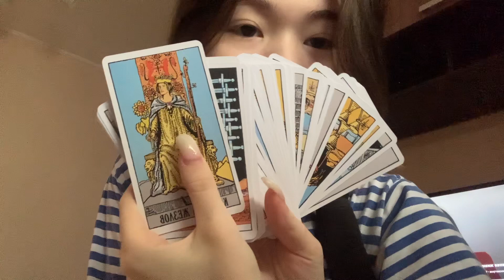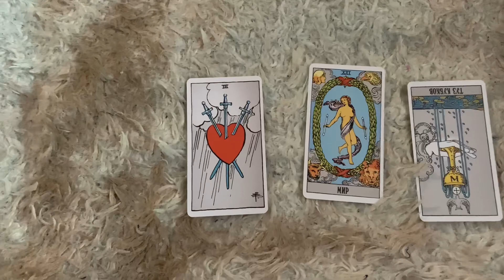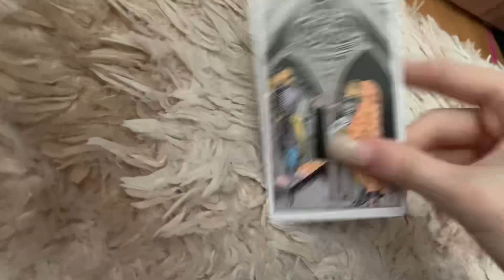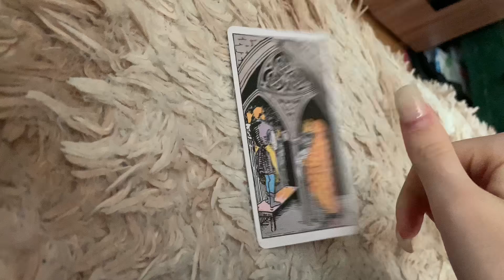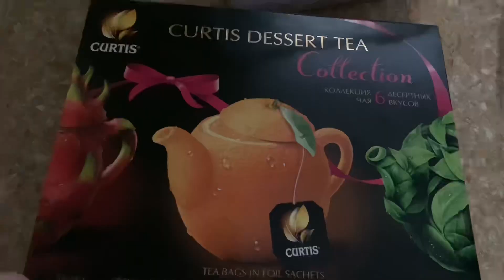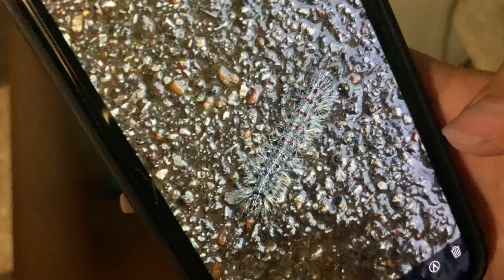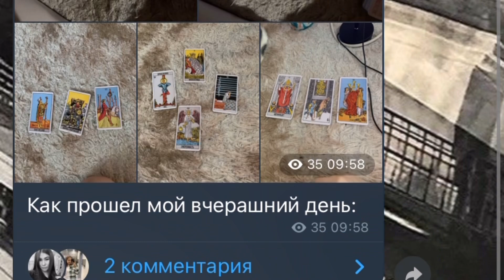Влог:сколиоз/первый месяц после операции на позвоночник/изменения/комфорт влог